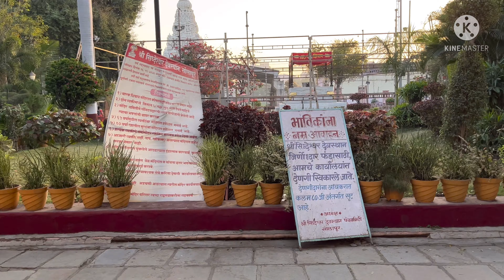Siddheshwar Temple Visit | Solapur Spacial | My First Vlog | You Must Watch This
Siddheshwar Temple Visit
Solapur Spacial

Hi friends
how was the video comment and tell me
if you like video the press the like